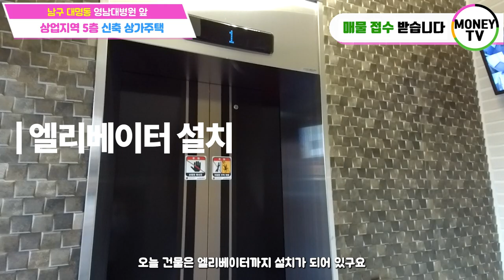♥머니TV[대구원룸매매] 공실걱정없는 남구 대명동 영남대병원 앞, 영대병원역 2분거리, 상업지역 5층 신축 상가주택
◎ 대지면적 : 164.3 ㎡
◎ 연면적    :  494.55 ㎡
◎ 건축물 주용도 :  근린생활시설, 다가구주택
◎ 거래형태 : 매매
◎ 층 수   :  5층
◎ 주 차   :  6대
◎ 승강기   :  있음

● 가구구성 : 상가1, 원룸3, 투룸6, 포룸1, 주인세대  (총 12가구)
● 방/욕실(개수) :  16/13
● 사용승인일자 : 2022년 10월 25일
● 방향 : 남향 (주출입구 기준)

◆ 총월세 :  560 만원
◆ 월이자 :  453 만원
◆ 순수입 :  107 만원

▣ 상호명 : 부동산 넘버원1 공인중개사 사무소
▣ 주소 : 대구 남구 대명동 781-8번지 1층
▣ 대표 공인중개사 : 沈民貞
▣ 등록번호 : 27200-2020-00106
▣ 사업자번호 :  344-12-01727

[이미지출처]
5 월 4 일 청소년의 날 PNG: 588ku - pngtree.com
칠판 클립 아트 PNG는 588ku- pngtree.com